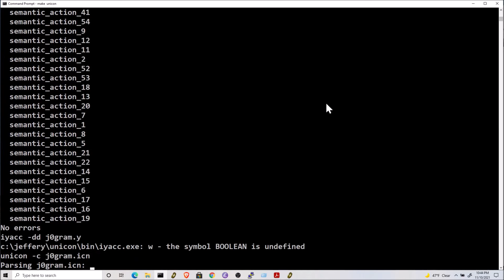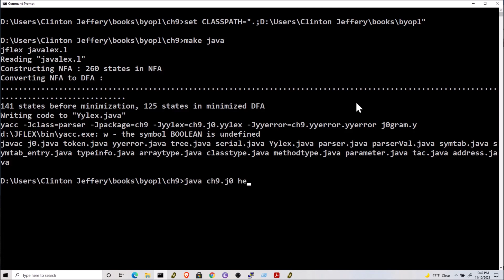9. Intermediate Code Generation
This is the “Code in Action” video for chapter 9 of Build Your Own Programming Language by Clinton L. Jeffery, published by Packt. It includes the following topics:
00:11 Reviewing the generated intermediate code

This book is for software developers interested in the idea of inventing their own language or developing a domain-specific language. Computer science students taking compiler construction courses will also find this book highly useful as a practical guide to language implementation to supplement more theoretical textbooks. Intermediate-level knowledge and experience working with a high-level language such as Java or the C++ language are expected to help you get the most out of this book.

Video created by Clinton L. Jeffery